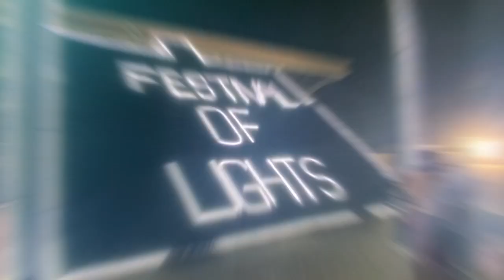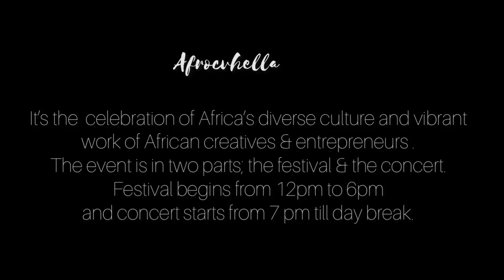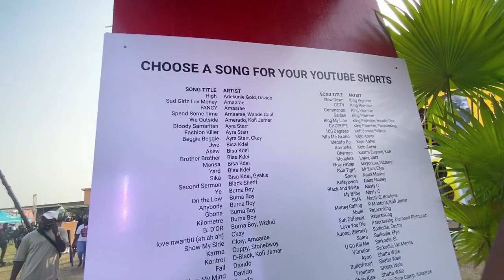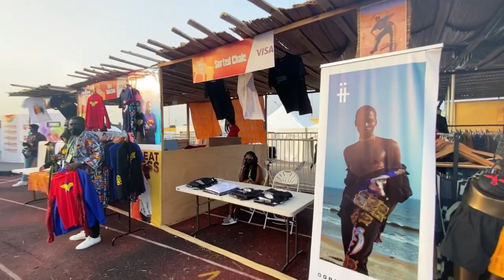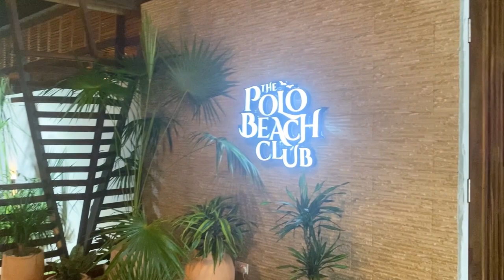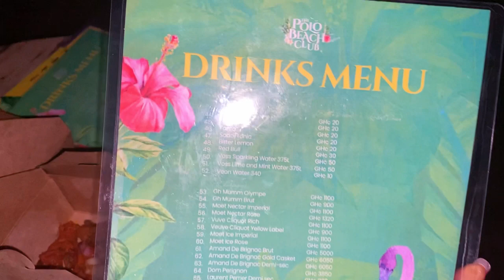DETTY DECEMBER in Ghana; parties ,Afrochella,Polo beach club,Festival of lights & many more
Hello Wengeng!

Happy new again and hope your year is of to a great start.
Here’s a recap of all the events hot events to be  in December.

Song :Before I Let Go (Homecoming Live Bonus Track)
Artist :Beyoncé
SME (on behalf of Columbia); BMI - Broadcast Music Inc., Kobalt Music Publishing, AMRA, LatinAutor, CMRRA, UMPG Publishing, LatinAutorPerf, UMPI, and 9 music rights societies

Song: Ameno (Remix)
Artist :ERA
Album :Ameno
UMG (on behalf of Universal Music Division Decca Records France); CMRRA, ASCAP, UMPG Publishing, UMPI, SODRAC, LatinAutorPerf, LatinAutor - UMPG, LatinAutor, and 16 music rights societies

Song :Daddy Yo
Artist :Wizkid
SME (on behalf of Starboy/RCA Records); BMI - Broadcast Music Inc., Sony ATV Publishing, LatinAutor - SonyATV, SOLAR Music Rights Management, Abramus Digital, LatinAutor, LatinAutorPerf, CMRRA, UNIAO BRASILEIRA DE EDITORAS DE MUSICA - UBEM, LatinAutor - UMPG, and 8 music rights societies

Song:Monalisa
Artist :Lojay, Sarz
Album:LV N ATTN
The Orchard Music (on behalf of Metallic Music/1789); LatinAutorPerf, Sony ATV Publishing, UNIAO BRASILEIRA DE EDITORAS DE MUSICA - UBEM, LatinAutor - SonyATV, and 1 music rights societies

Song :Mood
Artist :Wizkid
SME (on behalf of Starboy/RCA Records); BMI - Broadcast Music Inc., and 2 music rights societies

Song :Je M'apelle (feat. DaVido)
Artist :DaVido, DarkoVibes
Album :Je M'apelle (feat. DaVido)
The Orchard Music (on behalf of Paul Nii Amu Andrew Darko pka Darkovibes); Sony ATV Publishing

Song :Essence
Artist: Wizkid

S Music in this video
Song: Fireboy DML - Peru
Artist :Fireboy DML

Song:You (Official Video)
Artist: Omah Lay
LatinAutorPerf, BMI - Broadcast Music Inc., LatinAutor, UMPG Publishing, and 9 music rights societies

Song:Touch It
Artist: KiDi
Album; Touch It
EMPIRE, TuneCore (on behalf of Lynx Entertainment / MadeInENY / EMPIRE); LatinAutorPerf, UNIAO BRASILEIRA DE EDITORAS DE MUSICA - UBEM, LatinAutor - PeerMusic, LatinAutor - SonyATV, ASCAP, PEDL, Sony ATV Publishing, LatinAutor, BMI - Broadcast Music Inc., and 13 music rights societies

Song: Tonga-2374
Artist :Joey B ft. Sarkodie
Album :Content ID

Song; Gyakie - Forever (Official Music Video)
Artist ; Gyakie
Vydia, SME (on behalf of FLIP THE MUSIC); Sony ATV Publishing, Vydia (Music Publishing), and 2 music rights societies

Song :Koene Remix
Artist ;Edem
TuneCore (on behalf of vrmg); LatinAutorPerf, TuneCore Publishing, BMI - Broadcast Music Inc., and 2 music rights societies